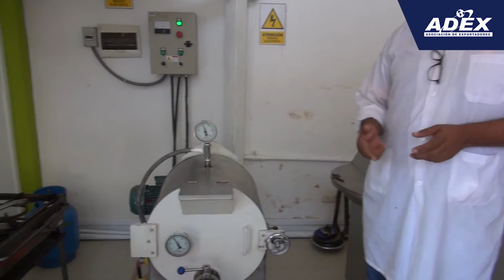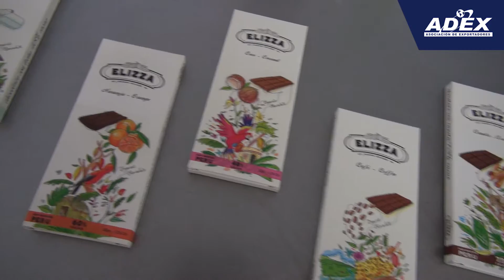El exportador de la semana: CHOCOLATE SAN MARTÍN